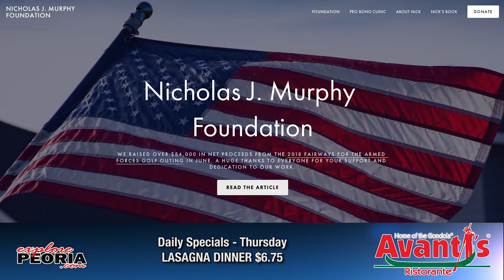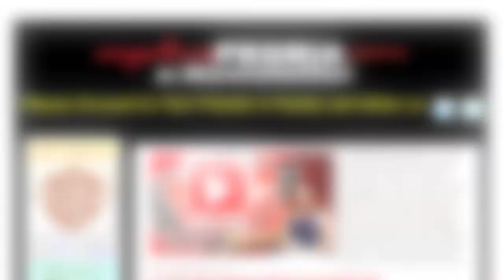2018 Peoria Irish Fest (Erin Feis): ExplorePeoria.com Entertainment Report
Our most recent entertainment report video features the The Peoria Irish Festival, Erin Feis, which will take place on the on the Peoria RiverFront Friday from 4 - 11:30 pm, Saturday from Noon - 11:30 pm and Sunday from 9:30 am - 6 pm. Showcasing Irish heritage through song, dance, food, drink, cultural exhibits and more, listen to Irish bands and musicians including the High Kings, Seven Nations, the Outside Track, the Elders, Daimh, Switchback, Kennedy's Kitchen, Paddy Homan & the Noble Call and Character Fleadh / Logical Fleadh in addition to several local bands on multiple stages plus visit the vendor marketplace. The Happy Hour 5k will take place on Friday beginning at 6 pm with proceeds benefiting the Nicholas J. Murphy Foundation. Admission is $8 before 5 pm, $10 after 5 pm or get a weekend pass for $15 or $5 for active or retired military. Children 12 & under are free with an adult.